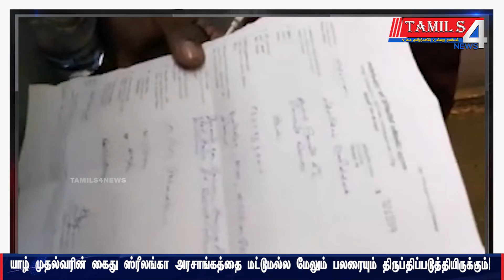மணிவண்ணனின் கைது அனைவரையும் திருப்திபடுத்தியிருக்கும் - வைத்தியசாலையில் அனுமதிக்கப்பட்ட மணிவண்ணன்